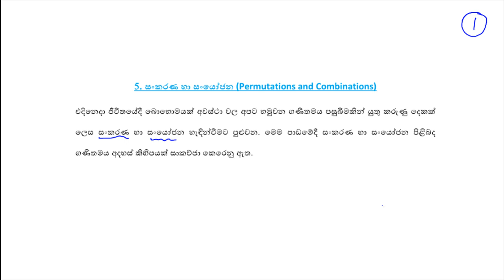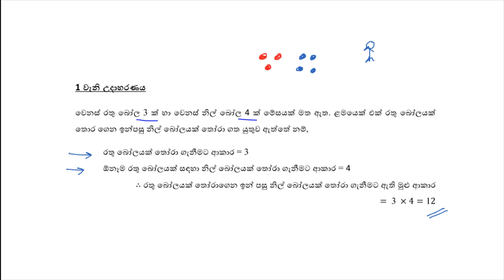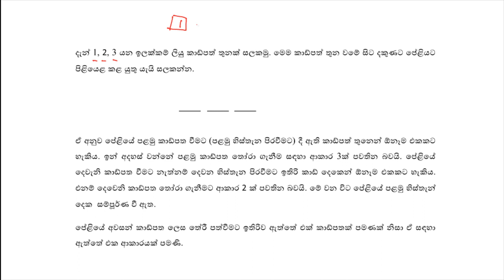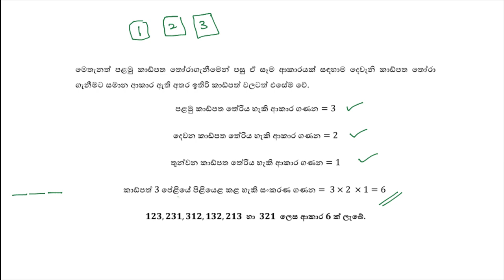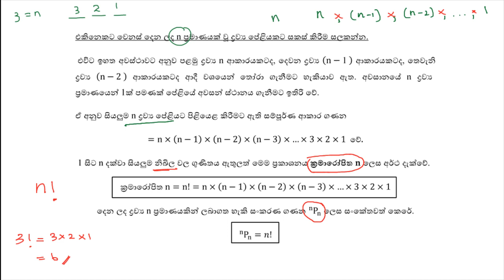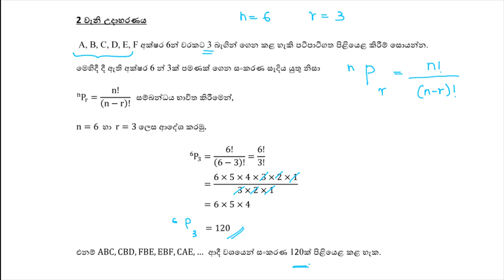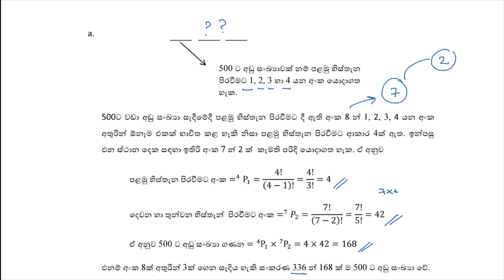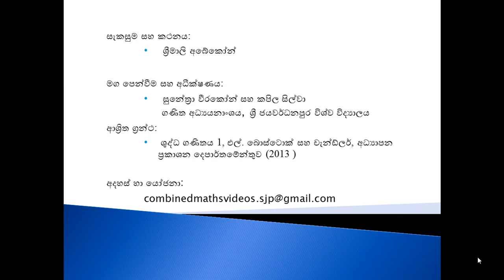Combinations and Permutations 1 සංකරණ හා සංයෝජන 1